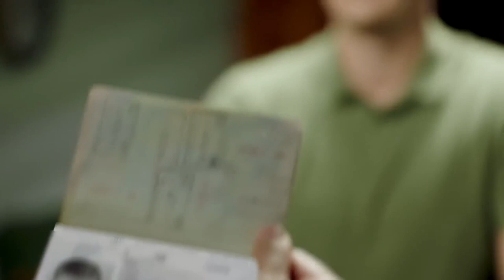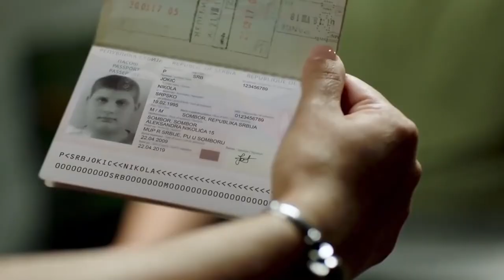This Is Why NBA Loves Nikola Jokic (Denver Nuggets)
This is why the NBA loves Nikola Jokic…

In recent years, Jokic has arguably become one of the best players in the NBA and a fan favorite for sure. The 25-year-old Denver Nuggets center used to be a little known second round pick from Serbia, who teleported into the scene back in 2014, immediately catching looks because of his unique game. And that once, and to be honest, still Goofy 7 foot star is now dominating the playoffs for the third year in a row.

Hello and welcome to Sport Observation! Here, we present you with an enormous amount of Sports related content. We’re focusing mainly on Basketball and the NBA, but throw some other Sports in as well, just to spice things up. If it’s cool, fascinating, funny or something that will completely blow your mind in general regarding Sports, you are sure to catch it here. If you’re a fan of Basketball and Sports in general, list videos and entertaining stories, and only want to see the best, this is the right place for you!

We’re Sport Observation and we make Sport oriented videos, mostly about Basketball and the NBA, talk about the hottest Basketball Stories, NBA Stories and the most underground NBA Secrets out there. You can also find Basketball Top 10 and NBA Top 10 videos of different topics on here, and some general Sport Top 10 videos here and there, just to spice things up a little bit and keep you up with what's happening in the everchanging world of Sports.